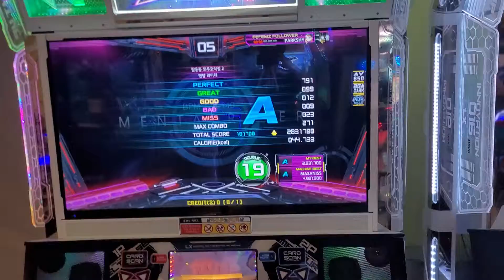PIU XX Mental Rider D19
급 체동 토 나옵니다 힘들어 죽는줄